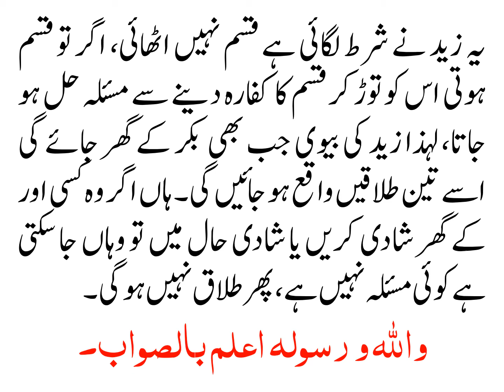TALAQ KI SHARAT KAY BAAD SULAH HO JANAY PAR KIA SHARAT KHATAM HO JAYE GI?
طلاق کی شرط کے بعد صلح ہو جانے پر کیا شرط ختم ہو جائیگی؟